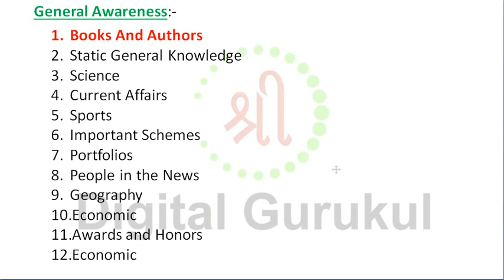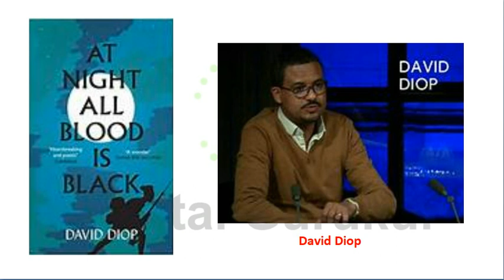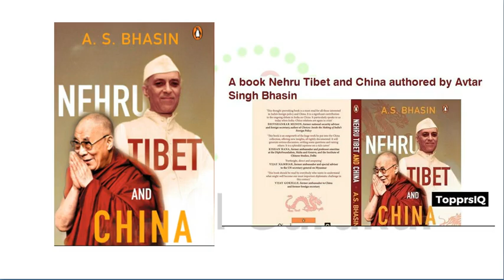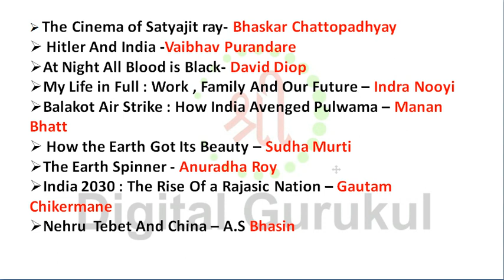Important Books and Author|| G. K for SSC, Bank, Railway & Others Gov. Job|| P-1#Sri Digital Gurukul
GENERAL KNOWLEDGE Important books and author for your SSC exam , BANK, RAILWAY EXAM, & other important exams ,i will help you to touch most important questions asked in the above exams, try to read as much possible, it will improve your current affairs topics. try to read my life in full by Indira nooyi.she is CEO and most power full lady. i hope you get more prosperous and successful life with respect. WE TRY TO UPLOAD MORE VALUBLE CONTETS..COMING SOON..BEST OF LUCK.
SRI DIGITAL GURUKUL